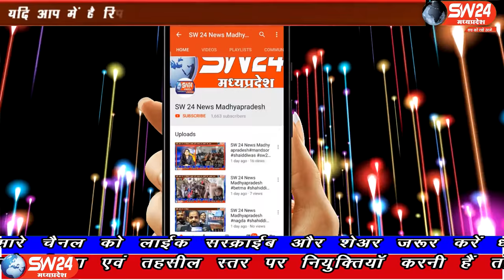SW 24 News Madhyapradesh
विदीषा जिले के बजरंग दल पठारी प्रखंड ने नगर के मदन पैलेस में शस्त्र पूजन का कार्यक्रम किया जिसमें राम दरबार की पूजा अर्चना करके सभी शस्त्रों पर तिलक लगाकर फूल चढ़ाकर आरती की गइ